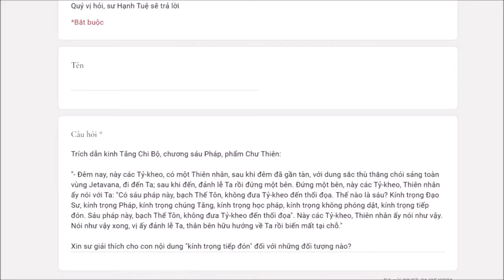566. Thế nào là "kính trọng" tiếp đón?